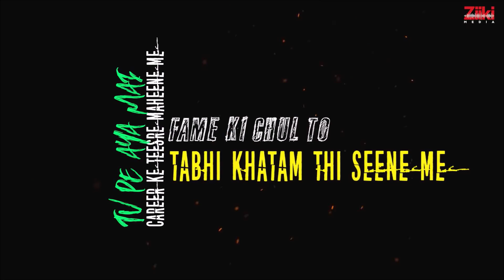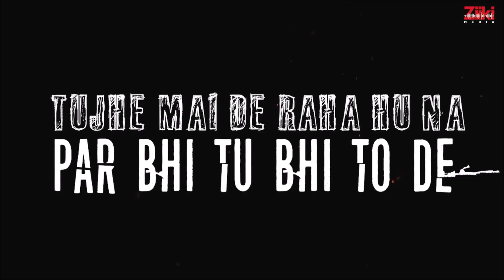Kr$na Vs Muhfad, Pick your Winner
As an audience, it's pleasing to listen and enjoy these songs. As far as this beef stays within the youtube, it's good for all concerned authorities.

As these singers are signed to the respective labels,
Raga: Artisttaan
Kr$na: Kalamkaar
Muhfad: Desi Music Factory

Will label owner give their respective opinion on this ongoing beef?

Let's hope, music will be the winner at the end.